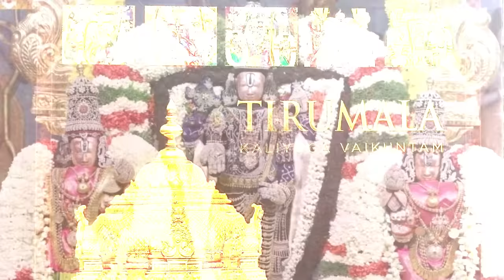తిరుమల తిరుపతి ఆలయం ఎలా పుట్టింది ?||ఆలయ ప్రత్యేకతలేంటి ?||పూర్తి చరిత్ర|| Tirumala Tirupathi Temple